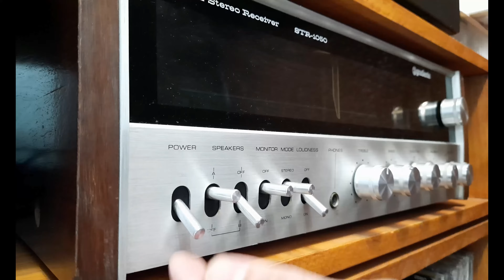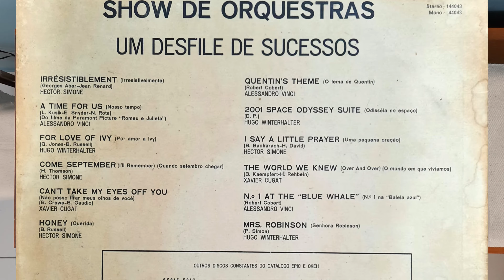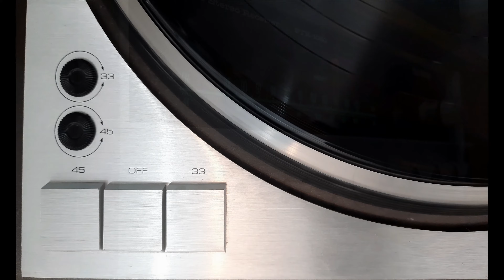The World We Knew - Xavier Cougat (1969, 4K HD Vinyl Rip)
Intérprete: Xavier Cougat
Compositor: B. Kaempfert, H. Rehbein
Álbum: Show de Orquestras
Gravadora: Epic
Ano: 1969
Áudio: Estéreo
Mais Informações: -

Aparelhos:
Toca disco Gradiente DD1
Capsula e Agulha AudioTechnica At3600 L
Receiver Gradiente STR 1050